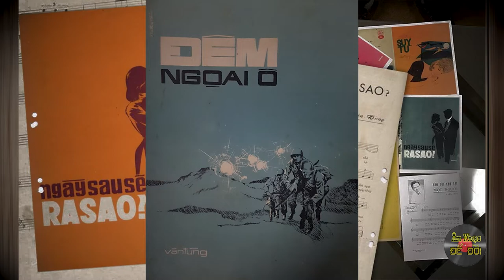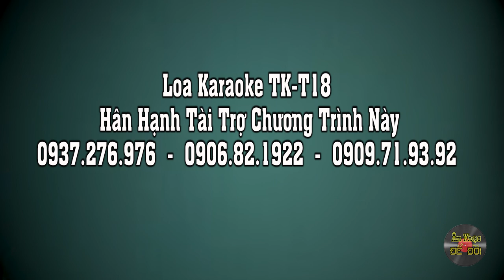Một Phút Suy Tư - Tuấn Khương | Tiểu Sử Nhạc Sĩ Vân Tùng - Âm Nhạc Để Đời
♪ Một Phút Suy Tư
► Tác giả : Vân Tùng
► Trình bày : Tuấn Khương ( Tuấn Khương Music )
DINH TUAN KHUONG
STK : 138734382 - Ngan hang VP-BANK
© Bản quyền thuộc về Âm Nhạc Để Đời ☞ Do not Reup